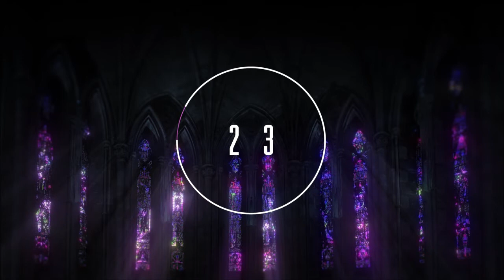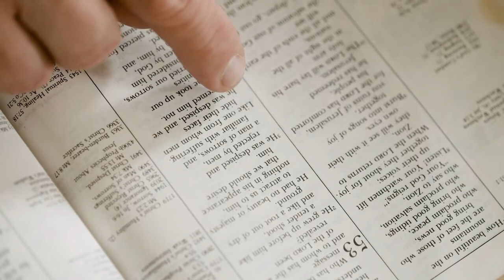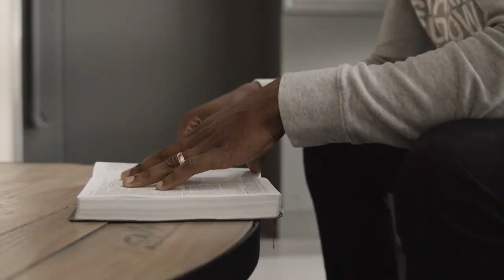I Believe; The Ordiences of the Church; 4/21/2021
Join us as Roxy continues our Excusive Web series for our Online Campus